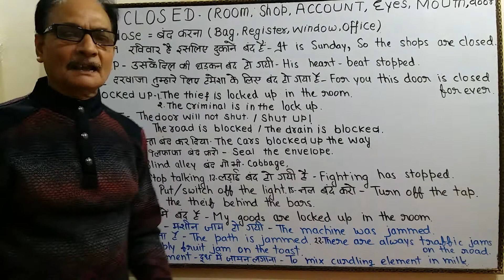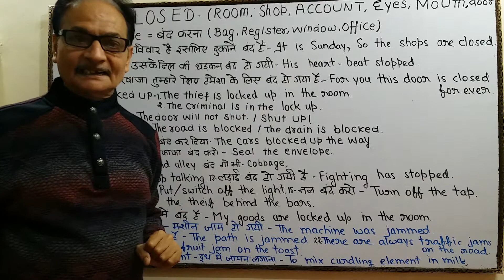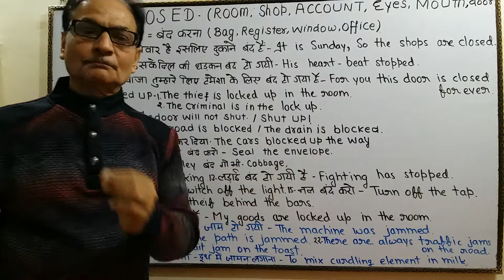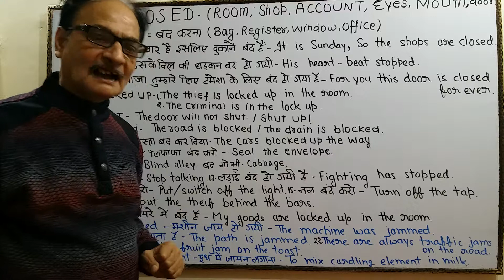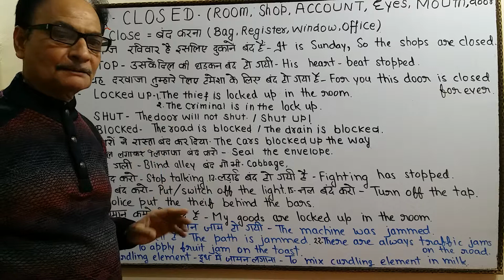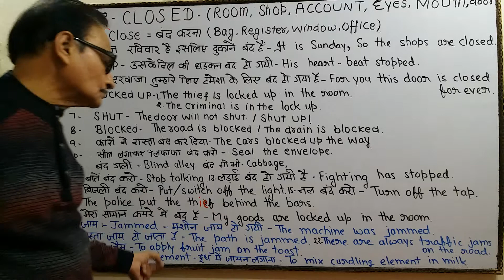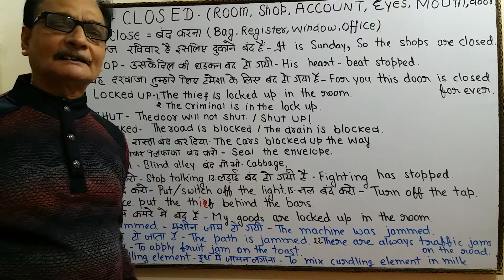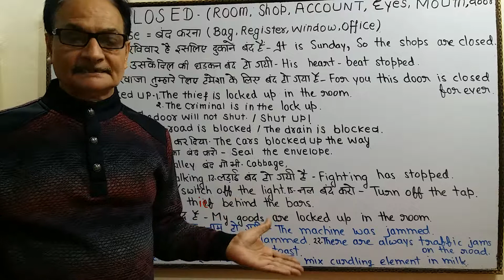"बंद""जाम" "जामन" सडक पर हमेशा,जाम लगा रहता है।पुलिस ने चोर को बंद कर दिया है।दूध में जामन लगा दो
बंद शब्द के बारे में हम सभी लोग जानते है,आज हम जानेंगे कि बन्द शब्द का प्रयोग हम दैनिक जीवन मे किस प्रकार कर सकते है और बंद शब्द की अंग्रेजी क्या होती है।

Want to know more about Misra Sir
Please visit below link

अब आप Whatsapp पर भी रोज़ अंग्रेजी सीख सकते है,इसके लिए अपने नंबर से SUB EG लिख कर इस नंबर 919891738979 पर मैसेज भेजे।